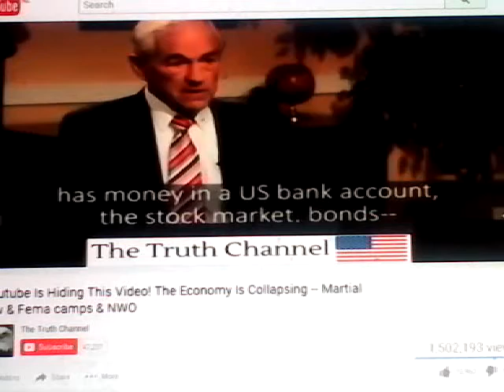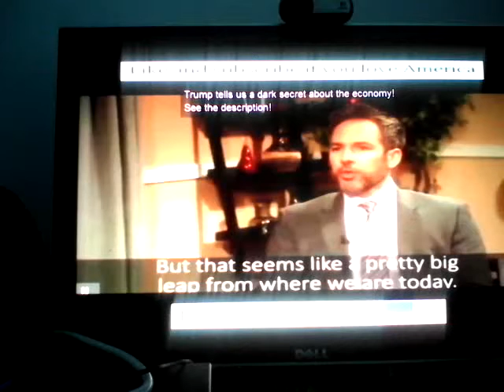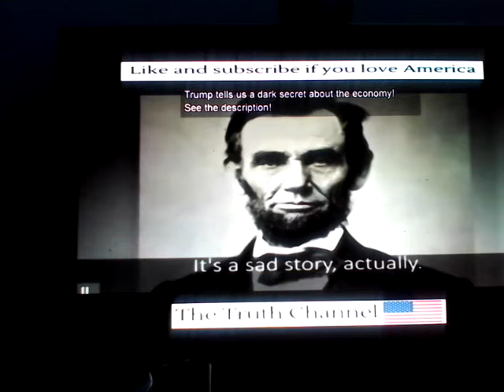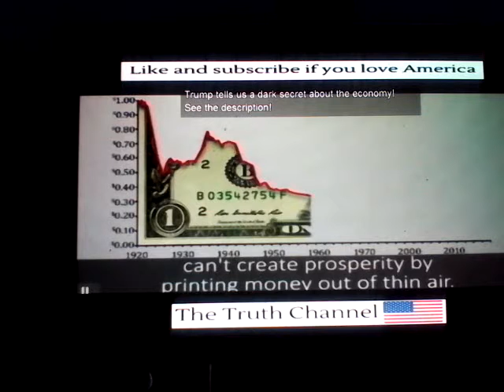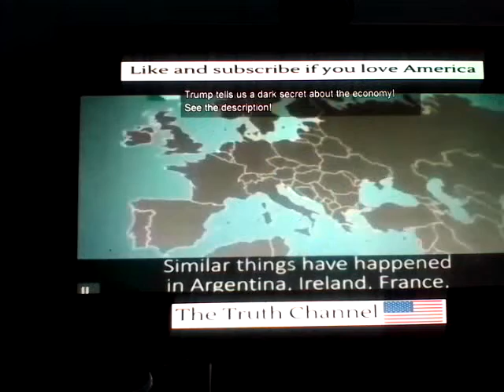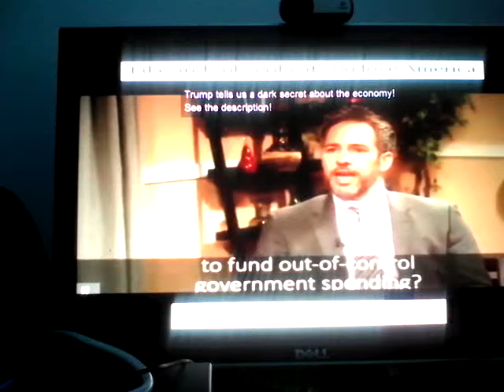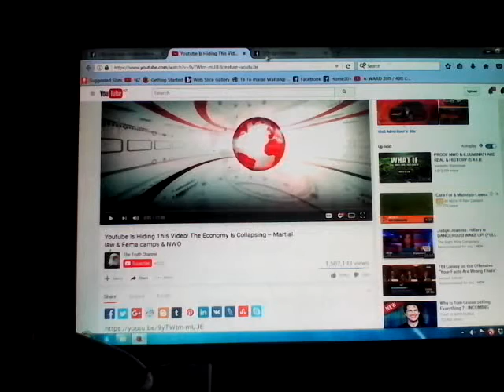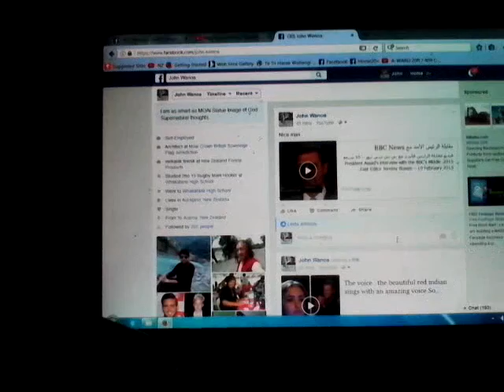BIG MEDIA ARE HIDING THE TRUTH SO PEOPLE CAN'T GET READY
Youtube is trying to hide this video! Everyone is saying that the economy is going to crash just like in 2008 but Obama and the BIG MEDIA ARE HIDING THE TRUTH SO PEOPLE CAN'T GET READY!